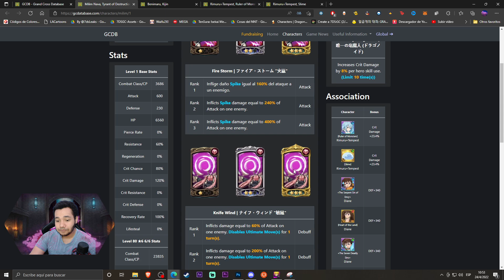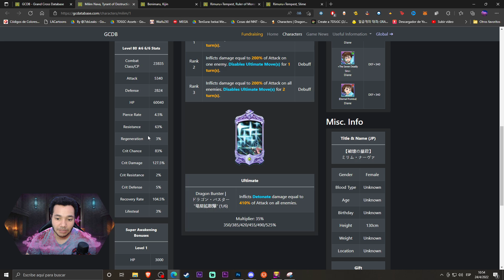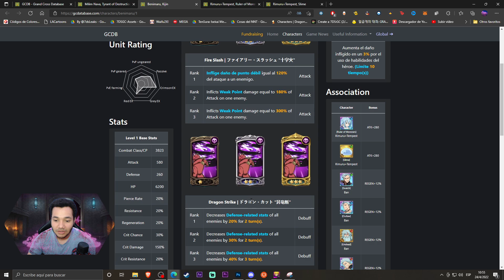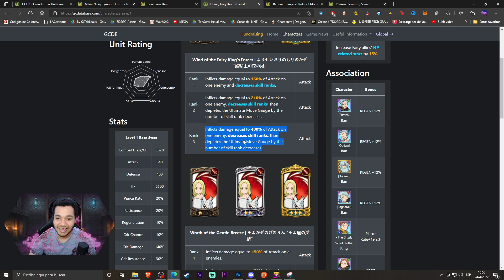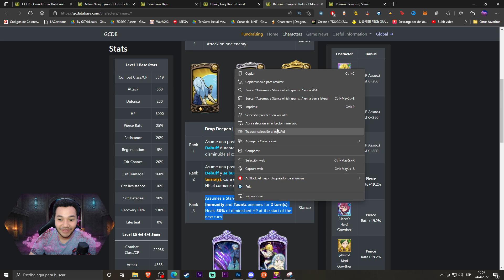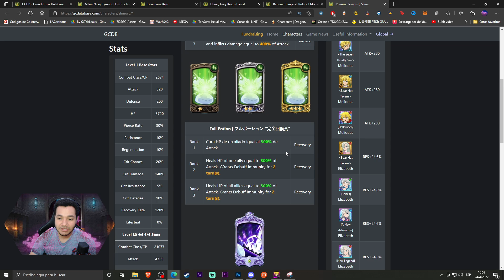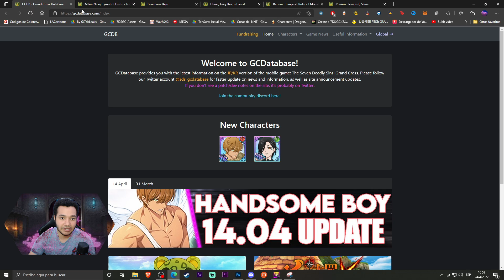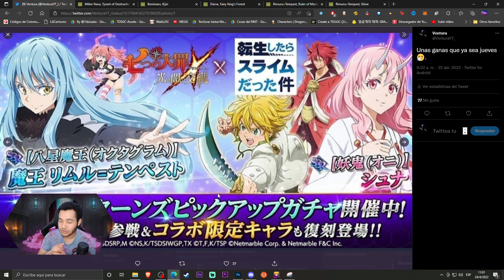INICIA la CUENTA REGRESIVA para LA COLLAB de TENSURA - 7DS Grand Cross